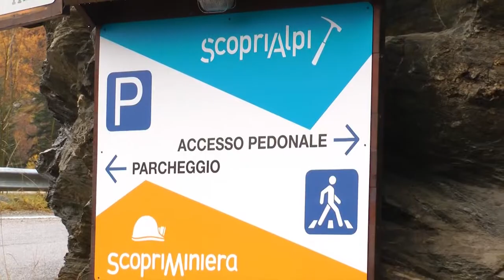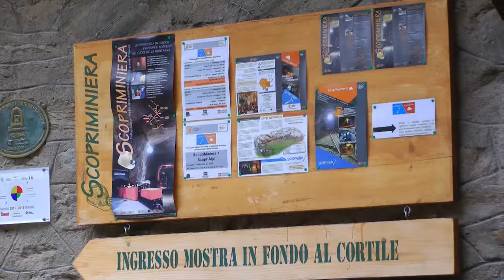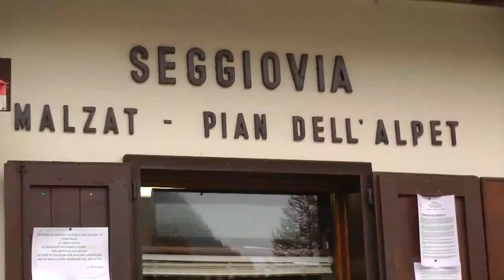La stagione turistica in Val Germanasca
Parola a Scopriminiera, Nuova 13 Laghi e Agape Centro Ecumenico.
Video prodotto da Radio Beckwith Evangelica per RIFORMA.IT